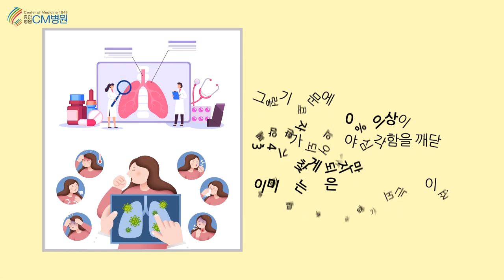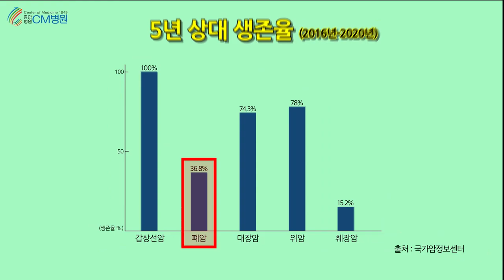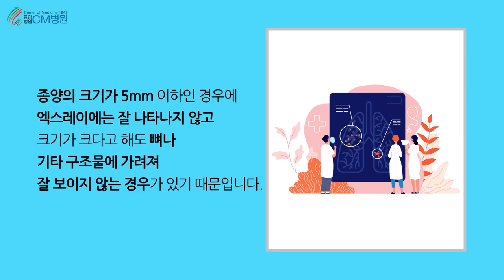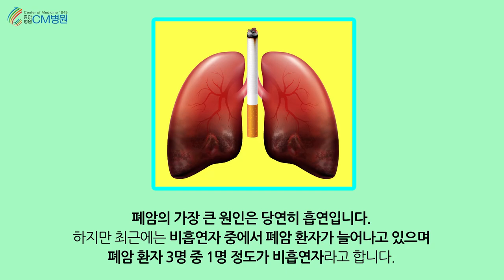폐암이 위험한 이유는?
폐암은 조기발견율이 20%정도에
그치기 때문인데요.

폐암의 대표적 증상인 기침이나 가래가
나타나면 단순한 기관지 이상이나
목감기 등으로 오인하는 경우가 많아요.
그래서 일반적으로 그냥 넘어가기 쉬워
조기에 발견이 어렵습니다.

그렇기 때문에
폐암 환자들의 80% 이상이
3,4기가 되어서야 심각함을 깨닫고
병원을 찾게 되지만
이미 때는 늦은 상태가 되는 것이죠.

이같은 이유로 폐암 사망률은 암 전체 1위를 달리고 있습니다.
조기발견이 어려운 부분도 있지만 치료도 상당히 어렵기 때문에
2021년 폐암으로 사망한 사람은 18,902명으로 10,255명 2위의 간암과 비교해 사망률이 높고
​5년 상대생존율을 살펴보면
남녀 전체에서 위암과 대장암은 70%를 넘는 반면
폐암은 36.8% 정도에 그쳤습니다.

폐암 국가검진 대상자에 해당되는 나이는 만 54세에서 만 74세로 높은 편입니다.
올해 2023년을 기준으로 하면 1949년 1월 1일부터 1969년 12월 31일 사이에 출생하신분들이 그 대상이 되는데요.
하지만 모든 분들이 대상은 아니며 해당하는 사람들 중에서도 폐암 고위험자들에 해당되는지를 살펴봐야 합니다

폐암검사는 어떻게 진행되나요?

우리가 건강검진시 폐를 살펴보기 위해 기본으로 진행하는 검사는 엑스레이 촬영입니다.
하지만 이 엑스레이만으로는 조기 폐암의 검진에는 한계가 있습니다.
종양의 크기가 5mm 이하인 경우에 엑스레이에는 잘 나타나지 않고
크기가 크다고 해도 뼈나 기타 구조물에 가려져 잘 보이지 않는 경우도 있기 때문입니다.

그래서 흉부 엑스레이를 통한 폐암의 발견율은 50% 수준에 그치게 됩니다.
이를 보완하기 위해 폐암을 저선량 흉부 CT를 기본 검사 방법으로 하고 있습니다.

저선량 CT란 무엇일까요?​

보통 CT 촬영은 방사선 피폭량이 증가하기 때문에 건강검진 용도로 검사를 꺼리시는 분들이 많으신데요.
이를 보완해 좀 더 안전하게 검진을 받을 수 있도록 일반 흉부CT보다 방사선량을 줄인 방법이 바로 저선량 흉부CT입니다.
일반 CT와 달리 조영제 사용을 하지 않아도 돼 좀 더 편안한 촬영이 가능한 점도 장점입니다.

폐암, 과연 흡연으로만 발생할까요?

폐암의 가장 큰 원인은 당연 흡연입니다.
하지만 최근에는 비흡연자 폐암 환자도 늘어나고 있어
폐암 환자 3명 중 1명 정도는 비흡연자라고 합니다.

흡연 외의 폐암 원인들도 상당히 주목받고 있습니다.
미세먼지가 점점 심해지는 환경도
어느 정도 위험 요인으로 작용하고 있어
흡연자가 아니더라도 증상이 있을시 검사를 통해 자신의 상태를 확인하는 것이 폐암예방을 위한 지름길입니다

2023년 내 건강을 위한 첫걸음 국가건강검진 꼭 챙겨 받아보시고
폐암 검진 대상자라면 그리고 자신이 고위험군이라 느껴진다면
폐암 검진 꼭 받으시고 2023년 건강한 한 해 되시기를 바래봅니다.

20여 편의 교과서와 400여 편이 넘는 논문을 발표한 의료진은,